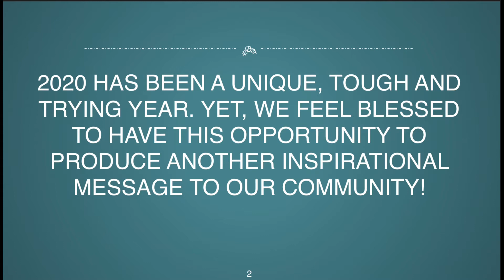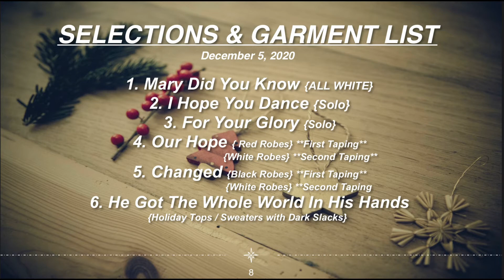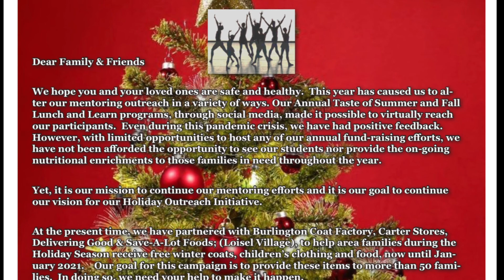Announcements for Yuletide 2020 (Final Practices & Rehearsals)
Also if you plan on participating please SEND US YOUR VIDEO ..

Video should be you doing the choreography from the class you plan on participating in for taping

Hope For the Holidays: Great Expectations

Yuletide 2020 DVDs Coming Soon